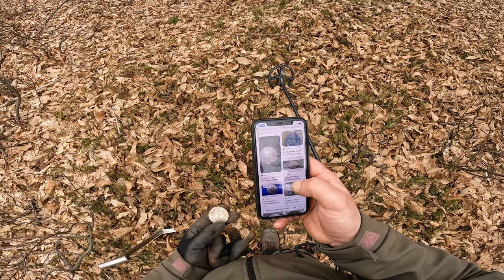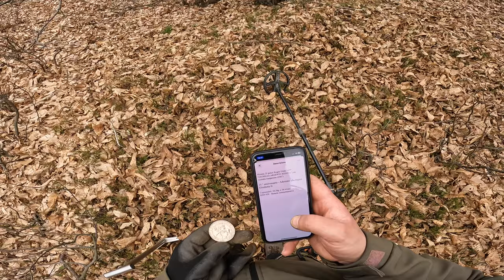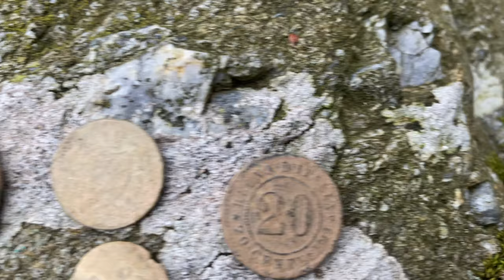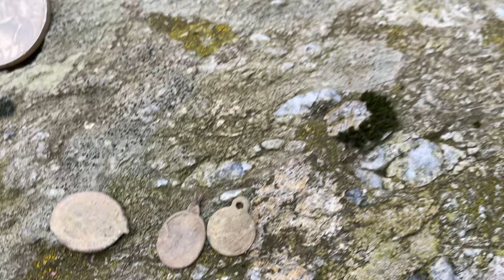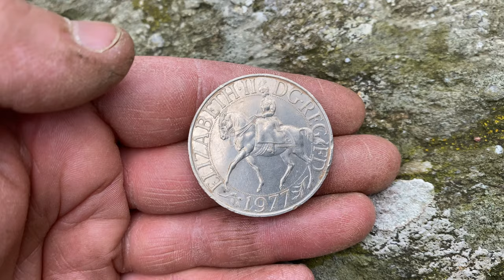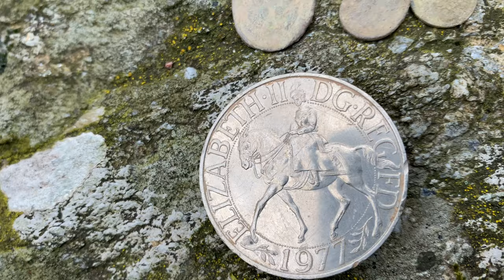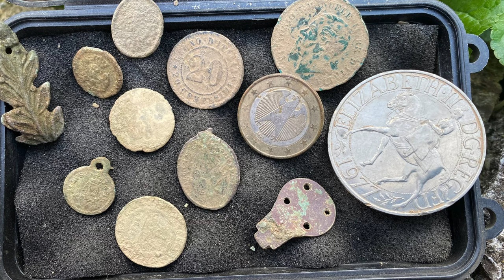Giornata di ricerca con il Metal Detector: Ritrovamento da batticuore!!!!!🤩🤩🪙🐗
La giornata è partita un pò a rilento, con pochi segnali, ma dopo una pausa riflessiva con un buon panino accompagnato da una buona birretta, i target hanno incominciato a saltar fuori, uno in particolare mi ha fatto saltare di gioia!🤩🤩🪙 BUONA VISIONE!